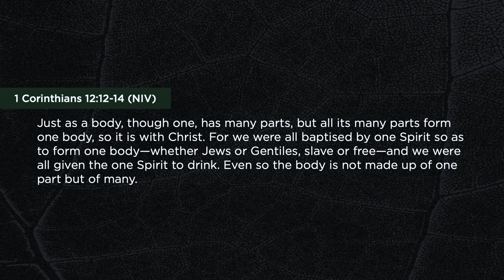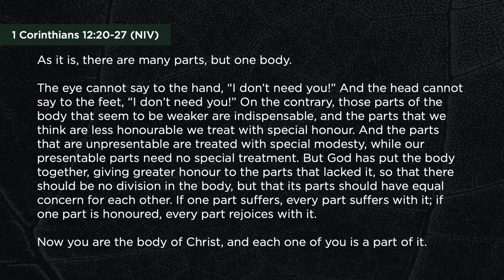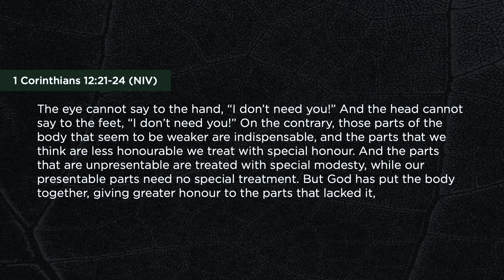How does being in community grow my faith? | Benny Ho | FCC Online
God has created us to have relationship, first with Himself, then our physical family, our spiritual family and with others. Authentic relationships with one another helps grow our faith.

How exactly does it grow our faith? Join Ps Benny as we look to 1 Corinthians 12:12-14 and see how God uses it to grow us in our spiritual walks!